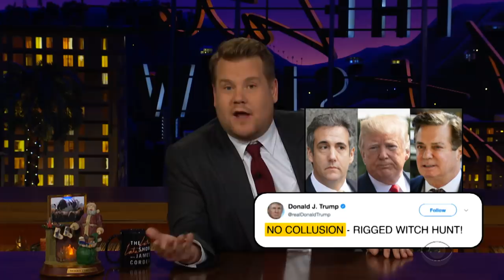James Recaps 2018 - Another Insane Year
As 2018 winds to a close, James Corden takes a few minutes to recap all that happened in a year. From Beto O'Rourke to a royal wedding, James covers it all including Ben Affleck's enormous back tattoo and flossing this year. And, yes, eating Tide Pods was a thing in 2018.